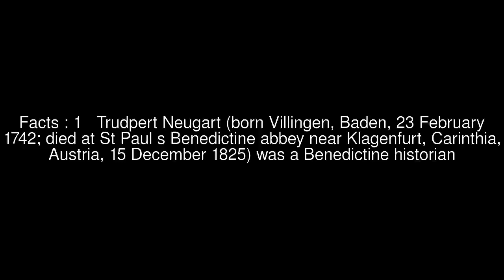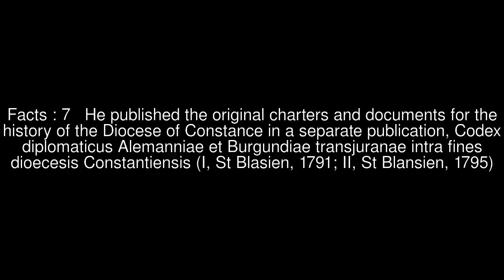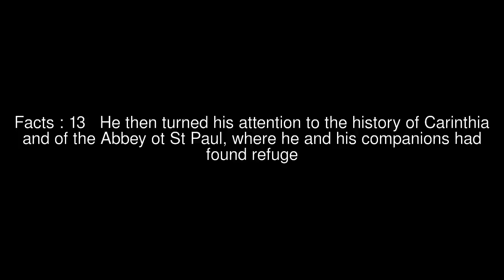Trudpert Neugart Top #14 Facts